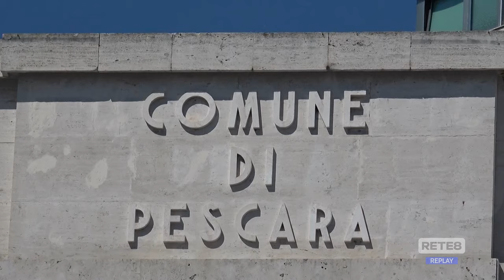Esercito a Pescara - Decide il Governo Centrale